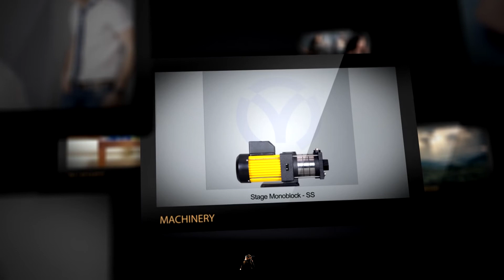Offical Profile HD